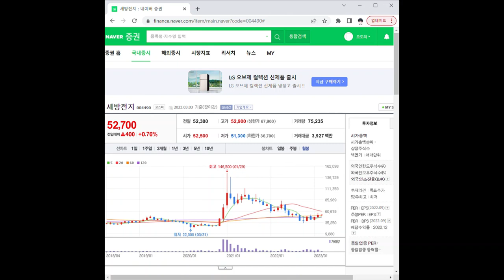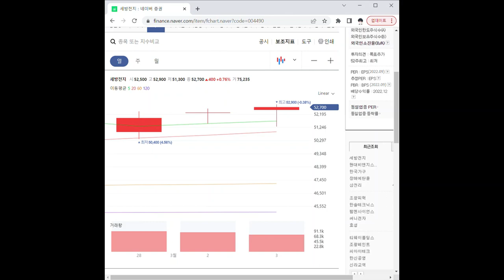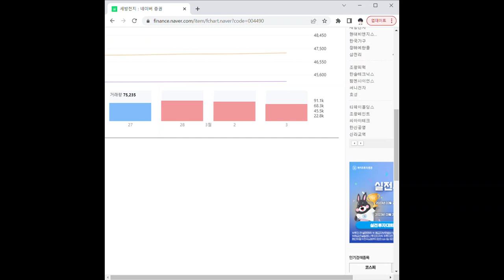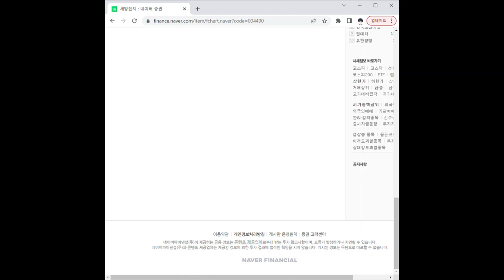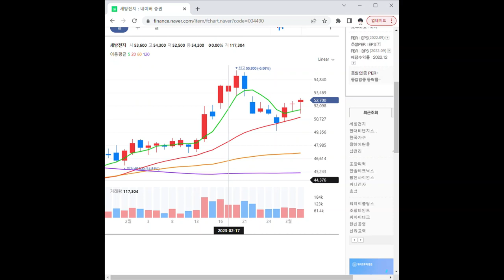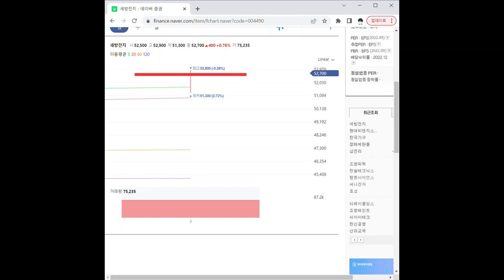004490세방전지 주가 전망 및 차트 분석